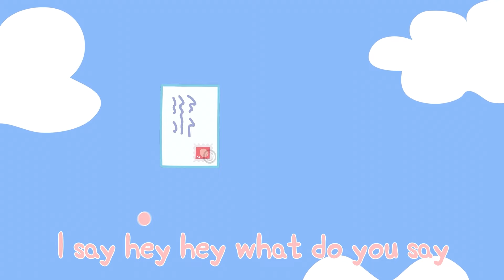Peppa Pig - Everybody Party